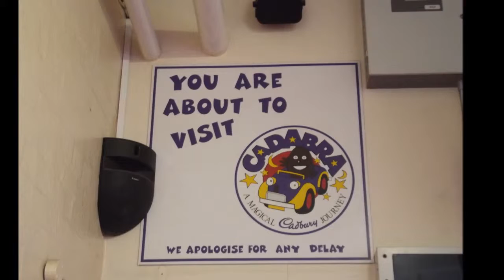Cadabra at Cadbury World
A ride around Cadabra at Cadbury World.

On Monday 2nd November 2015.

You see various Chuckle Beans around. At one point you enter the town of Beanville.